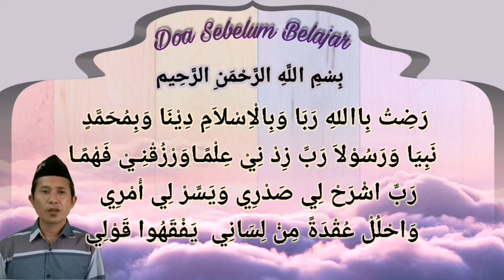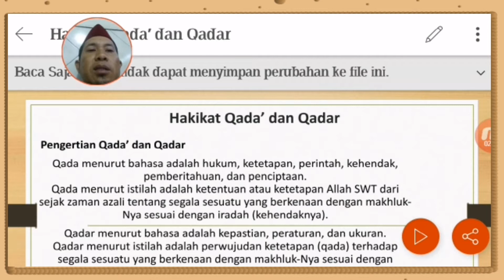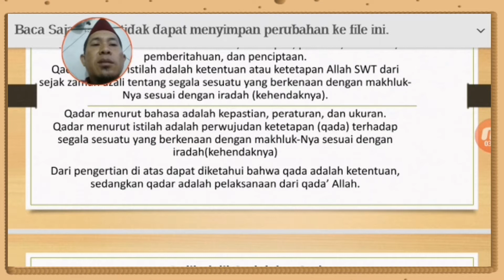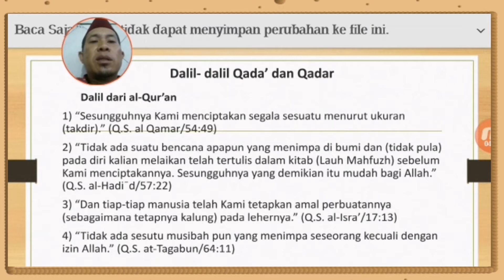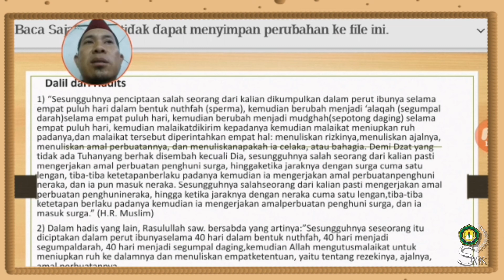PAI KELAS XII - HAKIKAT QADA' QADAR "SMK YAPENAS"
Bapak Arifin, S.Pdi